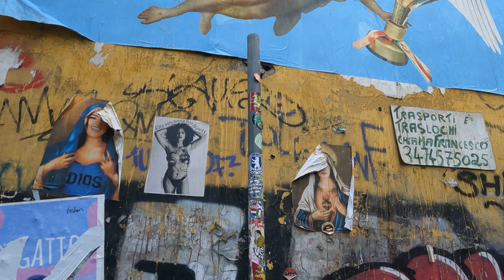Walking around the City Center of Napoli (Naples), Italy [4K] (Piazza Dante, Via Port'Alba)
The old, central part of Napoli around Via Port'Alba and Piazza Dante is a bustling, atmospheric area that showcases the city's rich cultural history and vibrant street life. Here’s a summary of what you’d experience:

*Via Port'Alba*

Via Port'Alba is a narrow street famous for its second-hand bookstores and literary shops, making it a haven for book lovers. The street is lined with stands selling used books, old maps, and rare editions, and it exudes an intellectual charm. The archway at the entrance to the street, Port'Alba Gate, dates back to the 17th century and acts as a portal into the historic core of Napoli. Walking through this street, you’ll sense the nostalgia of old Napoli with a blend of students, intellectuals, and curious tourists moving among the shops and cafes. The street spills out into small piazzas filled with outdoor tables, creating an inviting atmosphere.

*Piazza Dante*

Piazza Dante, a grand, open square, is dominated by a large statue of the poet Dante Alighieri. It’s a central meeting spot for locals, surrounded by historic buildings with baroque facades. On one side, you’ll find the grand Church of San Michele Arcangelo, while on another, the Port'Alba Arch acts as a gateway to the deeper, older parts of the city. The square is lively with cafes, gelato stands, and street performers. It’s a popular place for locals to gather, and its proximity to the historic center makes it a bustling hub of activity, especially in the evenings.

*Walking Around:*

Via Port'Alba feels like a step back in time, with its narrow, pedestrian-friendly street bustling with local character. The scent of old books mixes with the aroma of street food, and you’ll often find musicians or street performers adding to the lively ambiance.
Piazza Dante is more spacious, offering a mix of architectural grandeur and local life. It's a great spot to people-watch, with a lively atmosphere that contrasts with the smaller alleys you’ll find nearby.

This area of Napoli is a blend of historic charm and urban energy, where ancient buildings coexist with the chaotic and colorful street life typical of the city. Walking around, you’ll feel the pulse of Napoli: loud, lively, and filled with character.